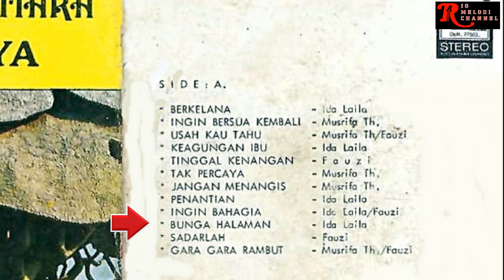IDA LAILA - BUNGA HALAMAN | O.M. SINAR MUTIARA SURABAYA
Vocal      : Ida Laila

Untuk berkomunikasi dengan admin Rio Melodi Channel dalam hal :
1. Keberatan terhadap konten yang digunakan oleh Rio Melodi Channel